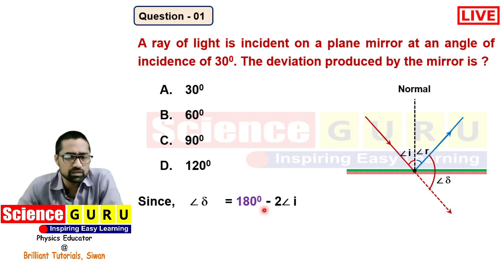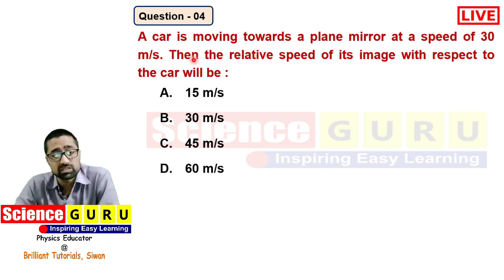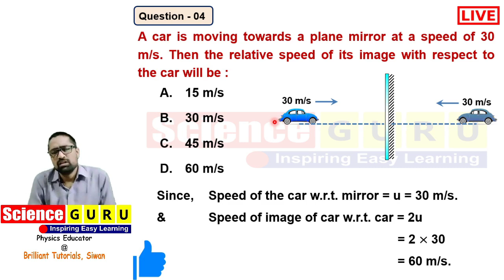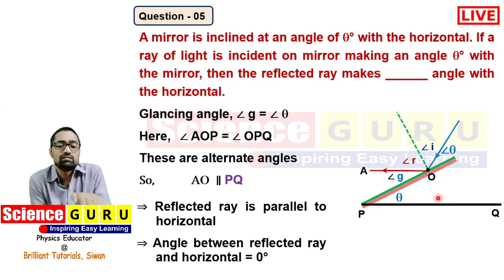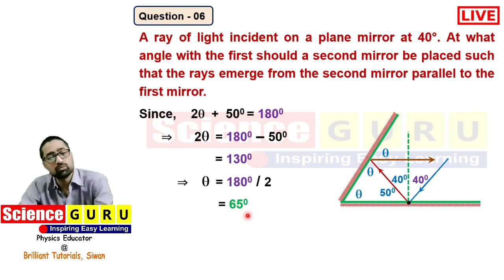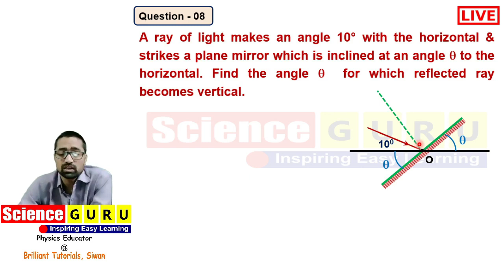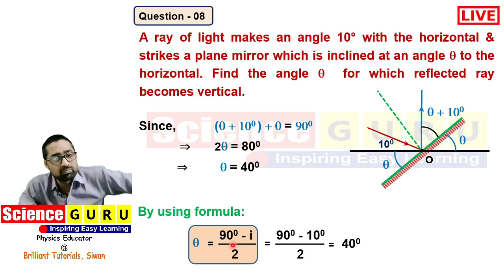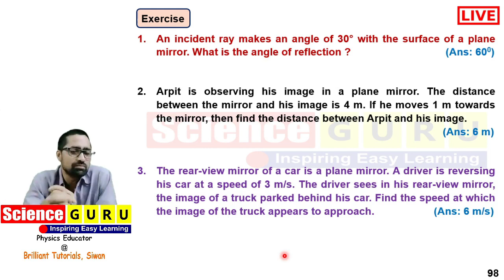1.09 Reflection of Light | Numerical: Reflection of light Plane Mirror | Physics | Er. Kalyan Ranjan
1.09 - Reflection of Light: Numerical on reflection of light by plane mirror  for CBSE, BSEB by Er. Kalyan Ranjan

Science Guru is an online portal for those students who want to gain knowledge about various topics related to Science.

We are a group of people who have spent many years in concerned fields of teaching and training which we are providing.